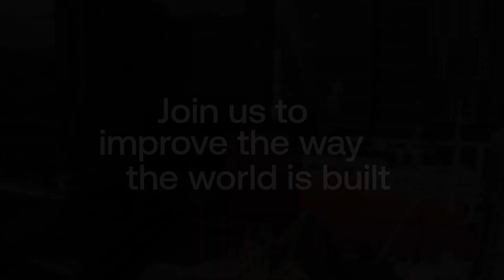Built Employee Value Proposition